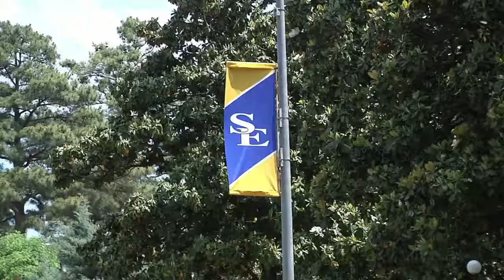New Southeastern Oklahoma State University President Takes On Role via KTEN